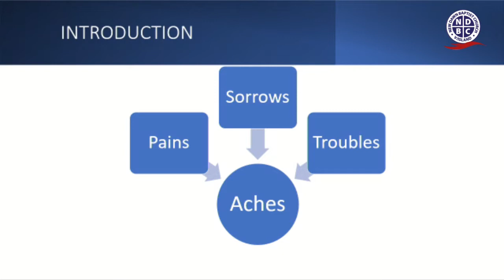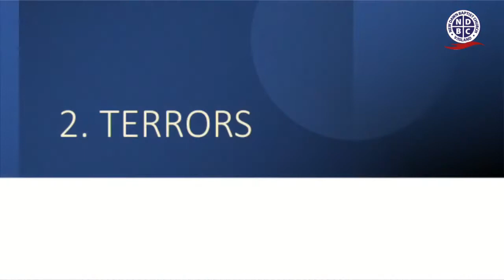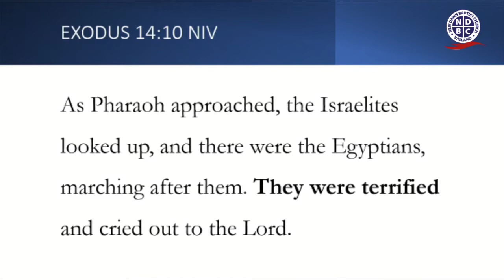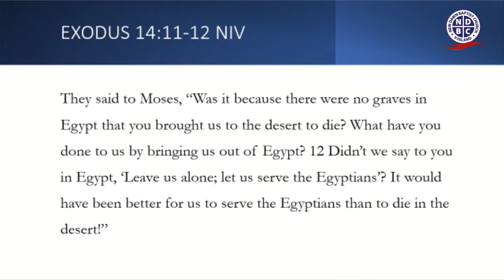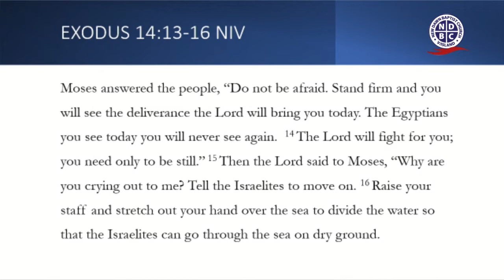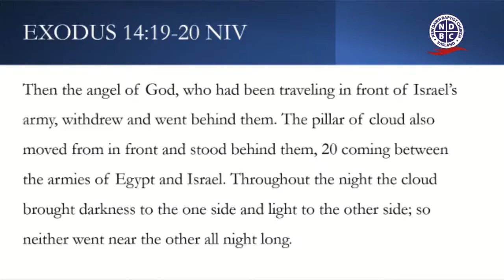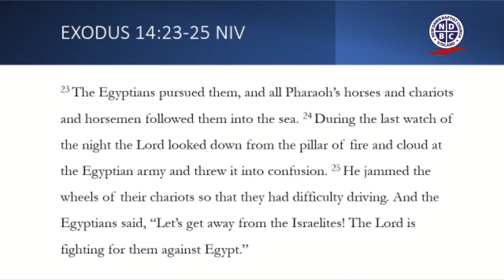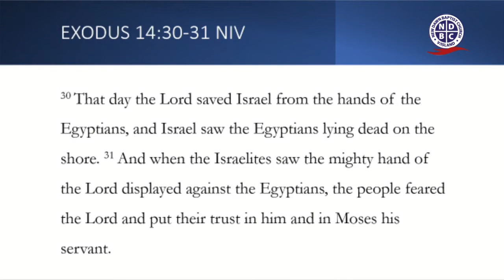QUERIES 6 ACHES AND ACES | WEDNESDAY SERVICE | 30TH JUNE